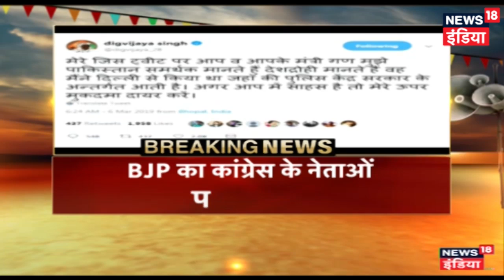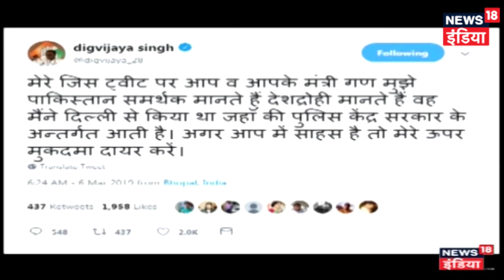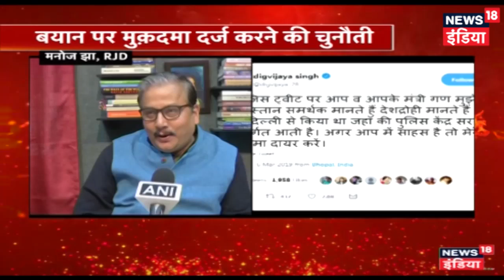Mudda Garam Hai | Digvijay Singh Faces A Lot Criticism After His Latest Tweets On IAF Strikes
Digvijay Singh had earlier tweeted on the AirStrikes in POK where he had asked for proof of the strike. But this has angered the BJP leaders.